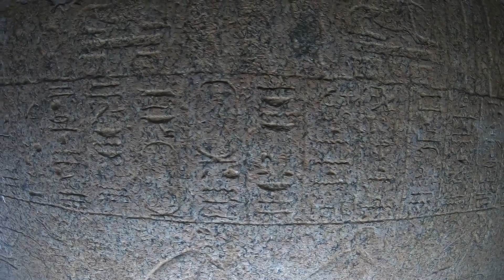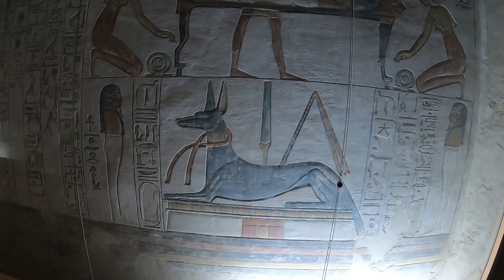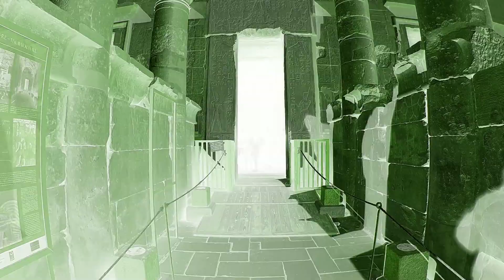Dolina Królów | świątynia Hatszepsut | świątynia Habu | grobowce i świątynie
ZAREJESTRUJ SIĘ ZA POMOCĄ MOJEGO LINKA I ZYSKAJ RABAT 300 ZŁ